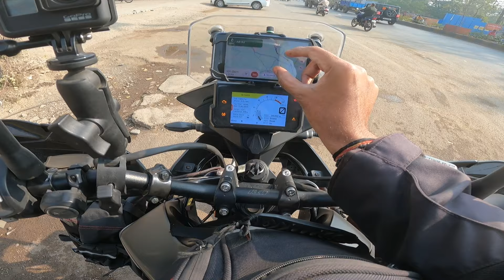Didn't expect this 😳😓 | Enroute Bharatpur Sanctuary | Day 2 | KTM 390 Adventure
15th February 2024 : Day 2 -  In this video, I'm on a journey to experience the snowfall and today I started the ride from Omkareshwar Temple, MP to Bharatpur Sanctuary, Rajasthan. I passed through the unfortunate events on the way as every journey or rides can't be pleasant all the time.